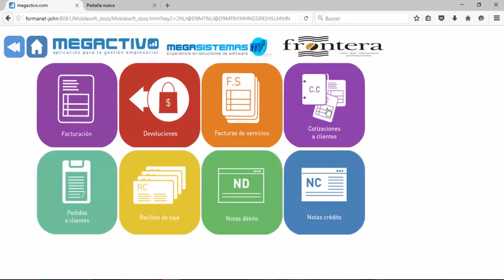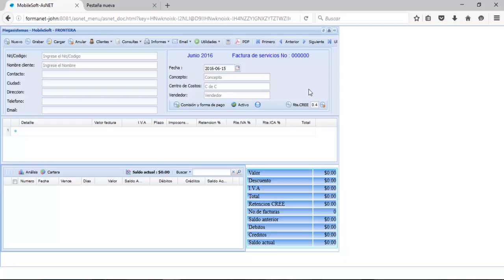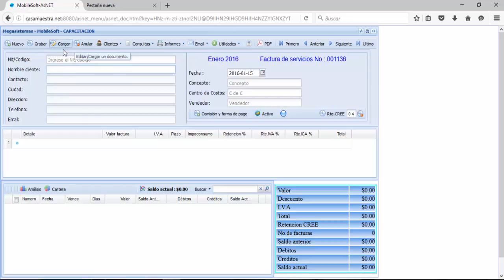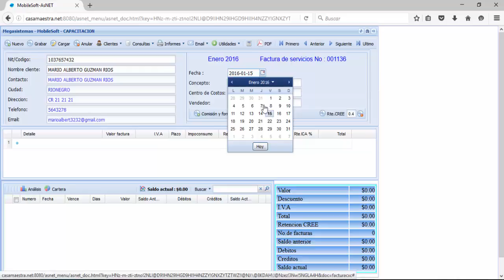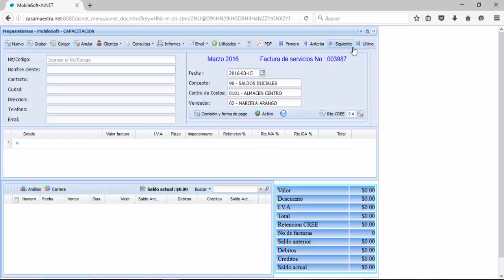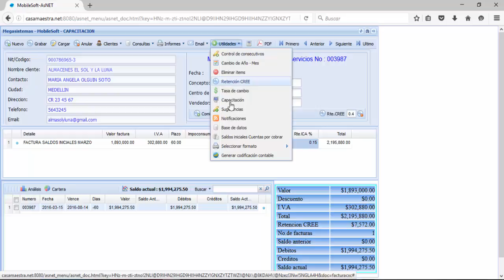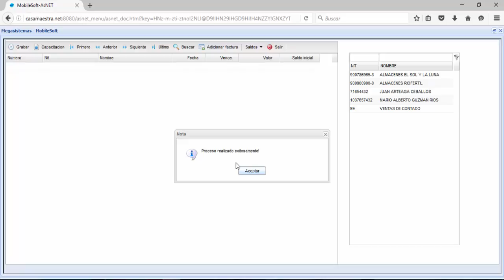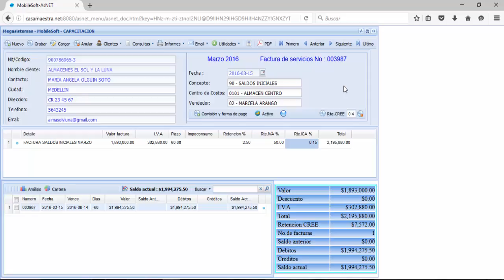Megactivo - Clientes - Saldos iniciales cxc ano actual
En este vídeo, usted aprenderá como ingresar los saldos iniciales de las cuentas por cobrar, cuando pertenecen a facturas elaborados en el año de implementación de la información de su empresa en la aplicación.